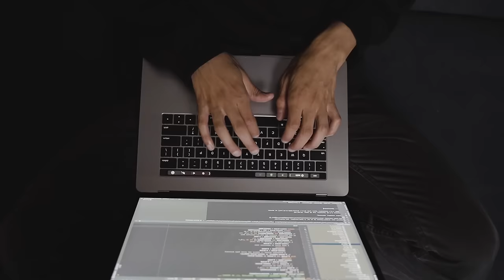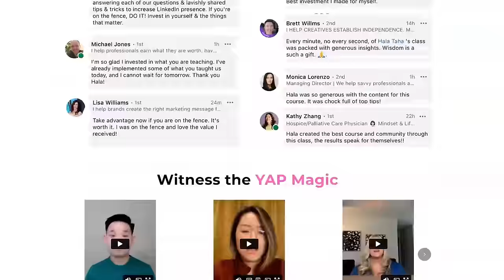Morgan Housel: How to ACTUALLY Build Wealth in 2024 and Gain Financial Independence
Morgan Housel made his first investment when he was 18, putting $1,000 into a certificate of deposit at his local bank. When he started to make some interest on that investment, he was hooked. He devoured books on finance and economics, eventually becoming a financial columnist for The Motley Fool and The Wall Street Journal. In today’s episode, Morgan shares why he thinks finance is more like psychology than physics, some of the common emotional pitfalls related to money, and much more.

Morgan Housel is a partner at The Collaborative Fund. He's the author of the best-selling book The Psychology of Money. He is a two-time winner of the Best in Business Award from the Society of American Business Editors and Writers, and winner of the New York Times Sidney Award. His latest book is Same As Ever: A Guide to What Never Changes.

🌟 Timestamps 🌟
In this episode, Hala and Morgan will discuss:
0:00 - Intro
3:15 - Getting interested in finances
6:41 - The Skiing accident that changed his life
16:22 - Writing for the Motley Fool
19:38 - Learnings from James Clear and Atomic Habits
23:48 - How behavior can trump smarts
26:15 - Why finance is more like Psychology than Physics
30:07 - Setting goalposts
35:11 - The real purpose of building wealth
37:05 - Common emotional pitfalls around money
41:17 - Keeping VS getting money
43:24 - Patience and money
46:28 - What we can learn from Warren Buffet
48:00 - Investing Strategies
49:51 - New Book, Same as Ever
52:45 - Blind risks we take
56:48 - Pushing too far or fast in investing
1:00:06 - Why stress sometimes can be a good thing
1:03:19 - How incentives can trick us
1:05:29 - Permanent vs expiring information
1:06:50 - What we can learn from Bill Gates
1:08:46 - Morgan's secret to profiting in life

Morgan Housel is a partner at The Collaborative Fund. He's the author of the best-selling book The Psychology of Money. He is a two-time winner of the Best in Business Award from the Society of American Business Editors and Writers, and winner of the New York Times Sidney Award. In 2022, MarketWatch named him one of the 50 most influential people in markets. He serves on the board of directors at Markel. His latest book is Same As Ever: A Guide to What Never Changes.

➡️ Morgan’s Book, Same as Ever (2023)
➡️ Morgan’s Book, The Psychology of Money (2020)

📲 Nom Nom: Top-tier nutrition your dog will love!

📲 Increase your online sales presence with SHOPIFY!